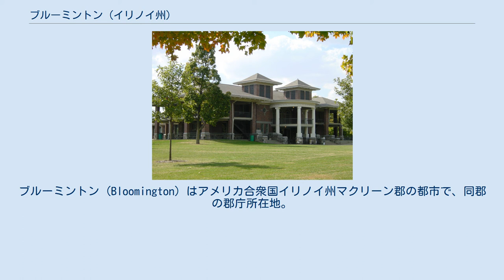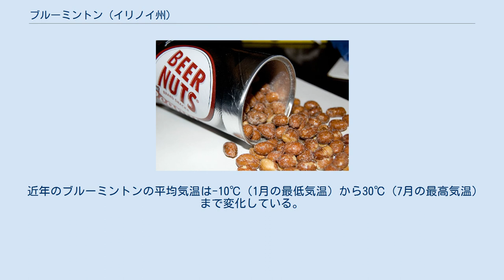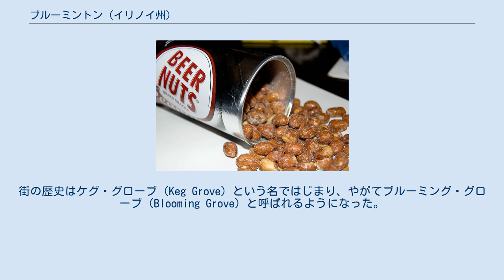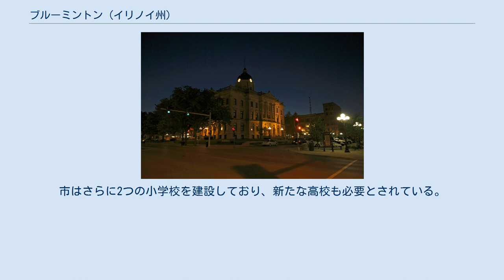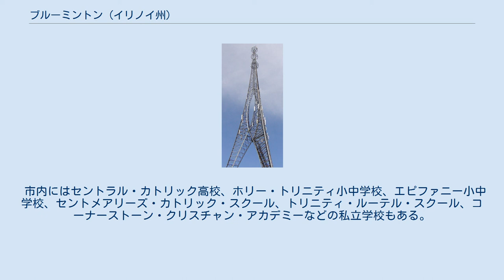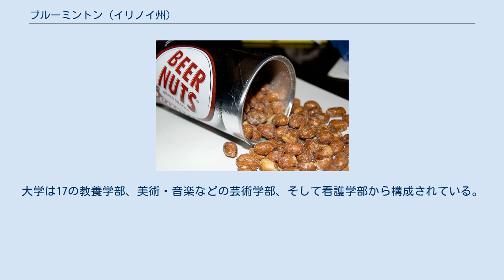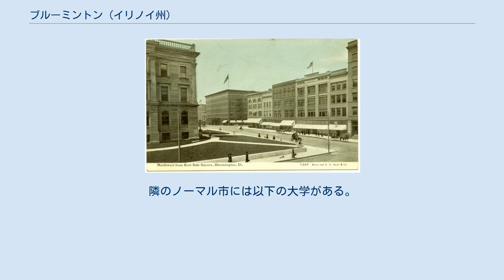ブルーミントン (イリノイ州)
マクリーン郡_(イリノイ州)
ブルーミントン (Bloomington) はアメリカ合衆国イリノイ州マクリーン郡の都市で、同郡の郡庁所在地。
ノーマルに隣接しており、ブルーミントンとノーマルで構成されるブルーミントン・ノーマル都市圏に属している。
 2010年の国勢調査での人口は76,610人であった。
 イリノイ州では12番目の規模で、シカゴ大都市圏の外側では5番目の規模である。
ノーマル市の人口を合わせると約13万人になる。
 ブルーミントンは 北緯40度29分03秒 西経88度59分37秒 / 北緯40.48417度 西経88.99361度 / 40.48417; -88.99361に位置している。
標高は243mである。
アメリカ合衆国国勢調査局によると、市域全面積は27.23平方マイル (70.5 km2) で、水域は0.01平方マイル (0.026 km2) である。
 近年のブルーミントンの平均気温は-10℃（1月の最低気温）から30℃（7月の最高気温）まで変化している。
観測史上最も低い気温は1985年1月に観測された-31℃で、最も高い気温は1988年6月の39℃となっている。
月間降水量は2月の43㎜から5月の115㎜まで変化している。
 1910年頃の写真、ダウンタウンの広場の東側から北西方向を望む 現在のブルーミントン周辺は、ヨーロッパ系アメリカ人の入植者が最初に到達した1820年代前半までは、アメリカインディアン部族のキカプー族が暮らしていた広大な林のはずれであった。
街の歴史はケグ・グローブ（Keg Grove）という名ではじまり、やがてブルーミング・グローブ（Blooming Grove）と呼ばれるようになった。
ブルーミントンという名になったのは1830年12月25日のことで、同時にマクリーン郡が設立され、同郡の郡庁所在地となった。
 マクリーン郡が設立されたとき、郡庁所在地も同時に制定された。
しかし、法律にはブルーミントンの用地は「後に設置される」としか記されていなかった。
新たな郡の創立者の一人、ジェームズ・アリンは彼が所有していた60エーカー（24万m2）の土地を新しい街のために寄付すると申し出た。
彼の申し出は受け入れられ、ブルーミントンの街が設計された。
土地は1831年の独立記念日に行われた盛大なオークションで販売された。
この時点ではほとんど道路はできていなかったが、肥沃な土壌は新たな農民を引きつけ、新しい郡で商売をはじめた。
至る所からやってきた人々が街の中心、現在のダウンタウンで交易や商売をしていた。
その中には近隣のスプリングフィールドで弁護士として働いていたエイブラハム・リンカーンも含まれていた。
 1900年、パトロール中の警官が市庁舎と警察署の向かいにあるクリーニング屋から火の手が上がっているのを発見した。
彼は警告を発したが、結局ダウンタウンのほとんどが焼き尽くされた。
とりわけ裁判所の北側、東側の被害が深刻だった。
焼失した地域は地元の建築家ジョージ・ミラーやパポール・O・モラッツのデザインした建物ですぐに再建された。
 20世紀の最初の20年間、ブルーミントンは成長を続けた。
農業、高速道路や鉄道の建設、保険業（主にステートファーム保険）の成長は市の成長に大きな影響を与えた。
ダウンタウンは地域のショッピングセンターとなり、隣接する郡の交易品を引きつけた。
 ブルーミントンとマクリーン郡で構成される都市圏はイリノイ州で最も成長率の高い都市圏である。
人口は1990年から2006年の間に28%増加した。
この高い人口増加率のため、アメリカ合衆国国勢調査局は2006年2月に特別調査を行い、6年の間に人口は15.7%増加して74,795人になったという結果が出た。
 ブルーミントンで製造されたビールナッツ ダウンタウンにあるステートファーム保険の建物。
ブルーミントン中心業務地区の中にある。
 市の包括的年間財務報告書2011年版によれば、市内の雇用主トップ10は以下の通りである。
 州間高速道路39号線、55号線、74号線がブルーミントンを通っており、市の交通の中核を担っている。
アメリカ国道51号線、150号線、イリノイ州道9号線も市内を通過している。
アメリカ国道66号線はかつて市内のダウンタウンを通過していたが、後により東側を通るルートに変更された。
ブルーミントン...